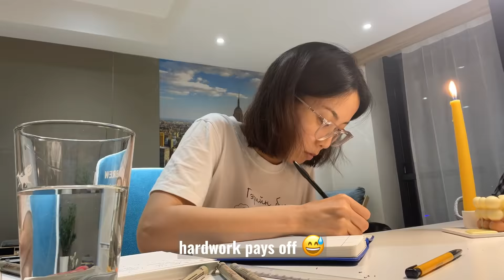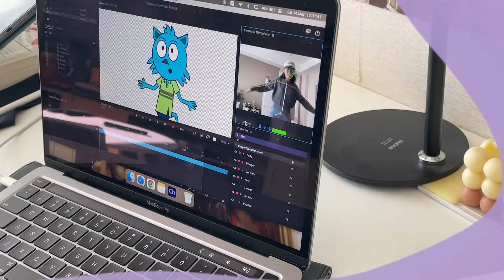Ийм нэг 7 хоног 🐈: жижкэнээ нэртэй болов